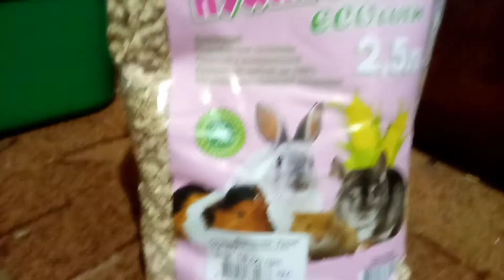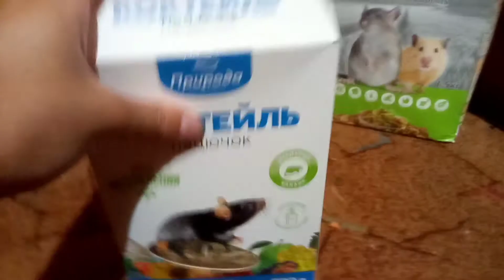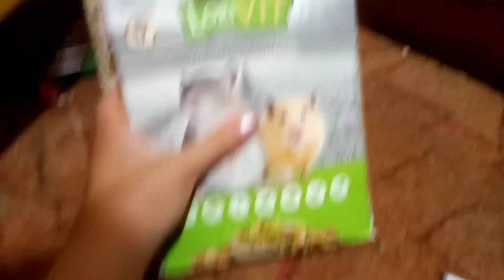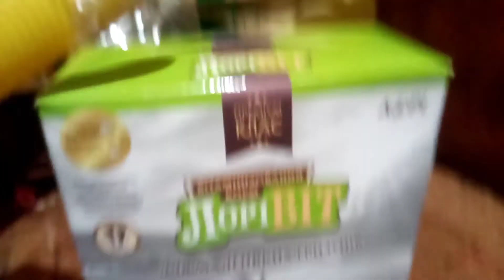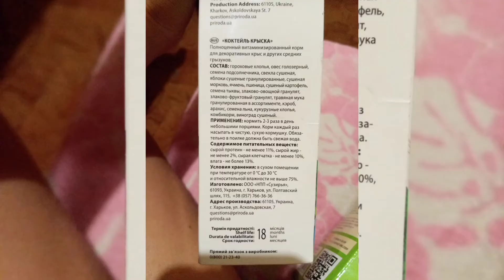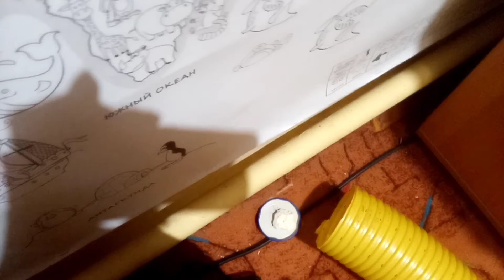Покупки🛍️ для крысок 🐀🐁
Видео снято 30 июня 2021 года